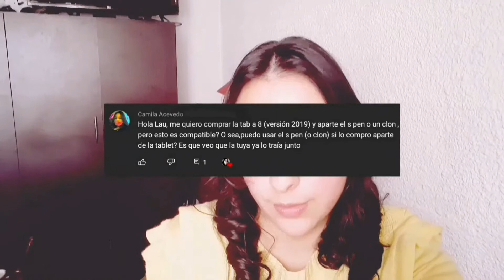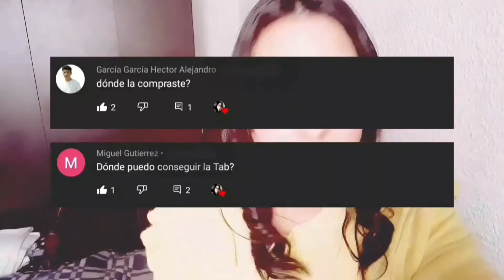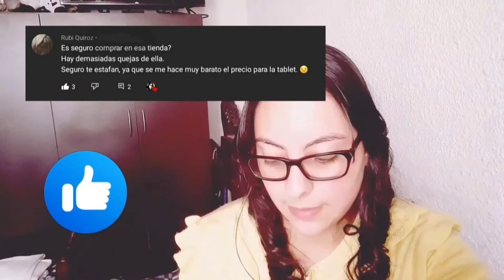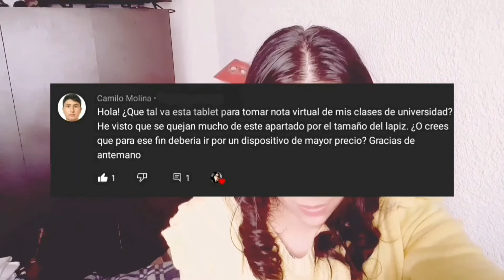💬 Q&A 💬 / Tab A8.0 2019 📱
hola hola, como estas?

Bienvenido a este nuevo video y a este canal.

En el día de hoy realizare un Q&A de la Tab A8.0 2019 With Spen, las preguntas las he sacado de los videos que he ido subiendo a mi canal.
Cuando realizas una compra por internet, al tener tu factura, puedes realizar seguimiento a tu pedido, y en caso de no recibirlo, puedes realizar un reclamo con esta factura, siempre estarás resguardado por estos almacenes, aunque eso si, es mejor comprar en almacenes como estos que les presento.
Ya que en paginas como MercadoLibre u otras, puede haber estafa.
Siempre es mejor almacenes de cadena como Falabella o Alkosto.

Te dejare los links de las tablets mencionadas aquí ➡️➡️➡️➡️➡️➡️

Espero que el video te haya gustado y te haya sido informativo.

eso es todo por hoy, bye.
Música de Audio Lybrary - Música para creadores de contenido.